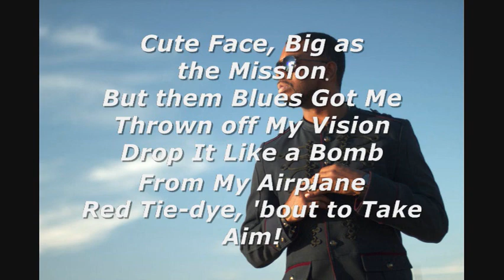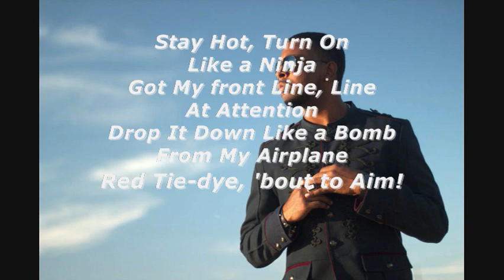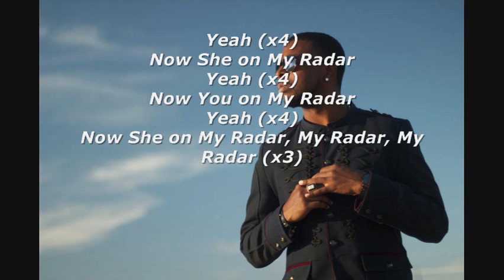Ollie Gabriel - My Radar (Full Song + Lyrics)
as heard on "Hit the Floor" Season 2  Episode 8 "Playing Dirty"